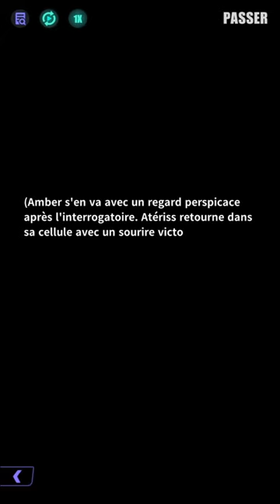「Chaos au bloc」Divergence（Acte 2）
Lors de sa visite suivante à Atériss, Amber constate que celui-ci a encore été malmené par Jin Qiu, qui cherche à le confronter. Ce dernier lui rappelle que tous les criminels ne méritent pas une seconde chance et qu'elle ne devrait pas répéter les mêmes erreurs que lui. Cette déclaration plonge Amber dans la perplexité.